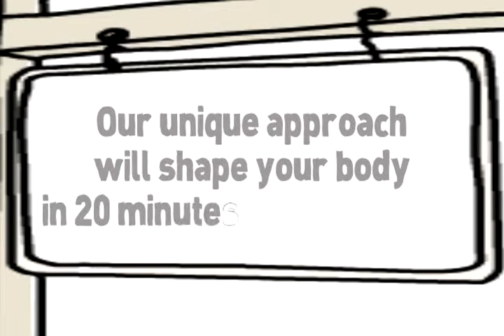Personal Trainer Irvine